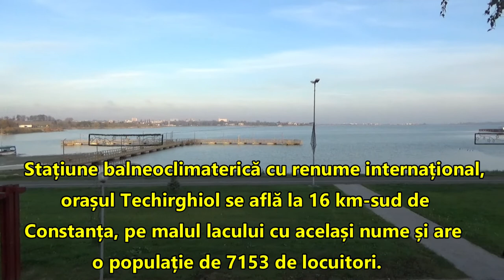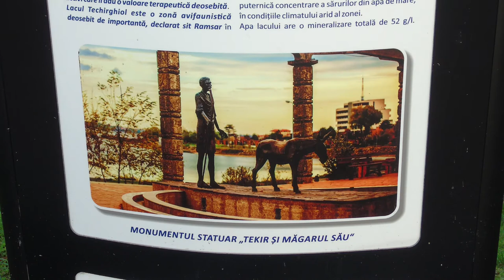Techirghiol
stațiune balneoclimaterică  la 16 km sud de Constanța